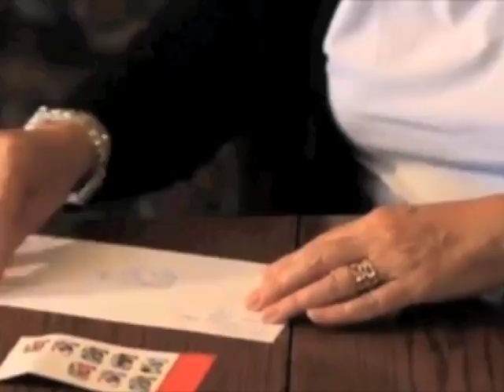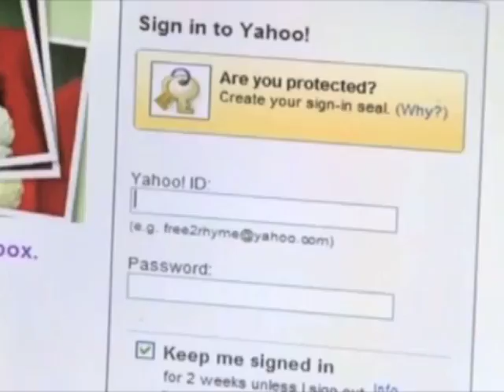CTV covers the Stop Online Spying campaign